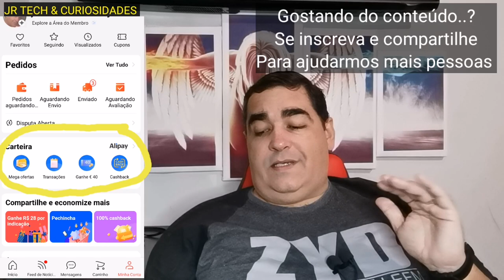CANCELAMENTO DE PEDIDO E ESTORNO DO VALOR PAGO NA SUA CONTA ALIEXPRESS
Cancelamento de pedido e estorno em sua conta na ALIEXPRESS, tudo que você precisa saber

Links da promoção

 $5 OFF $30 Code: SD305BR
 $8 OFF $84 Code: SD848BR